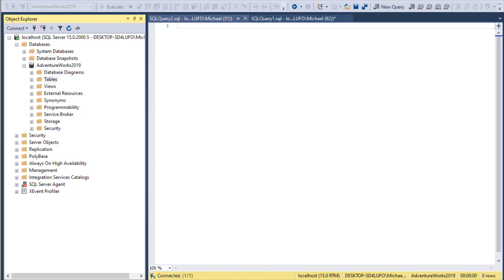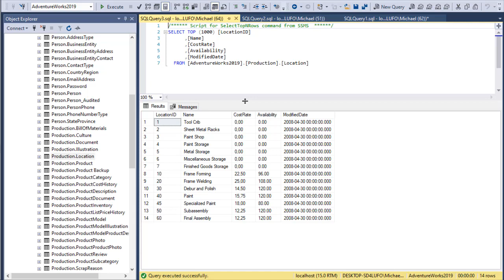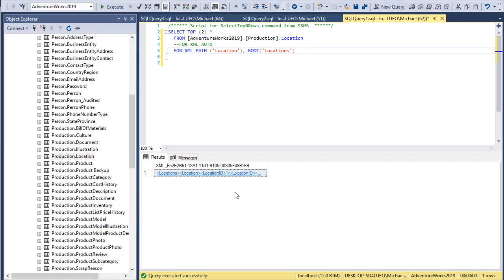Tabelle als XML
SQL Server bietet zwei Möglichkeiten an um Tabellen in ein XML Struktur zu überführen. Diese beiden Möglichkeiten werden in diesem Video Schritt für Schritt vorgestellt.